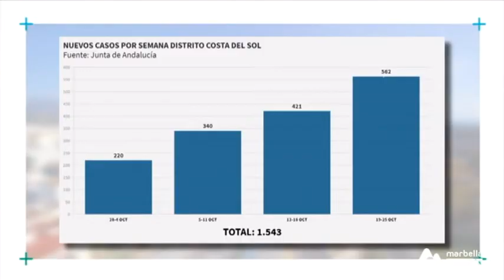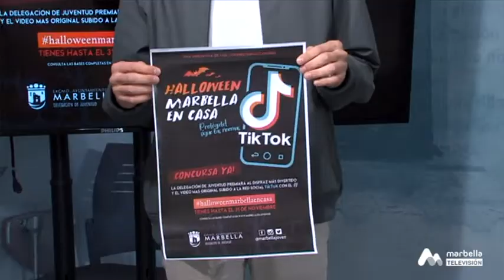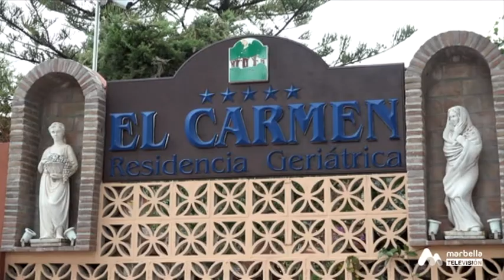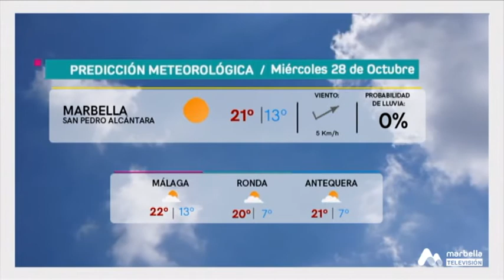Marbella Noticias - Martes, 27 de Octubre